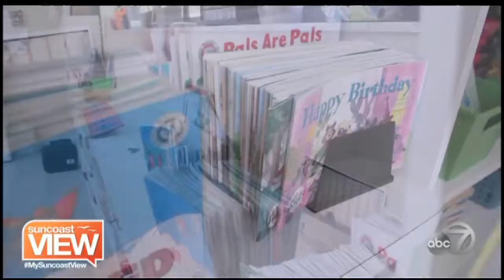What I Learned in Kindergarden